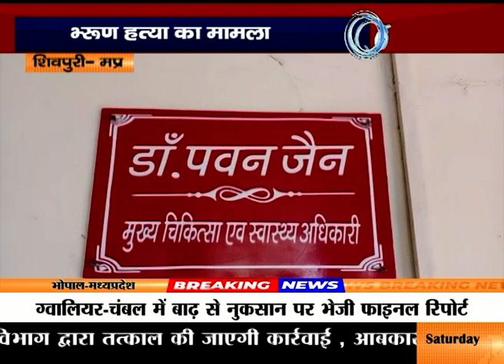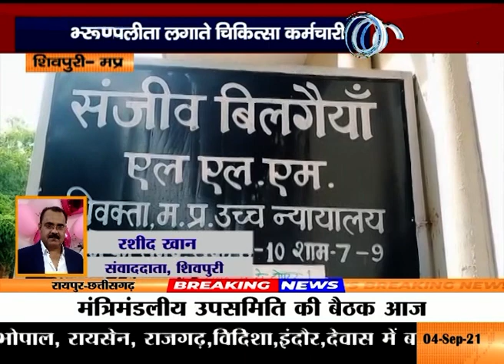भ्रूण हत्या का मामला कानून को पलीता लगाते चिकित्सा कर्मचारी